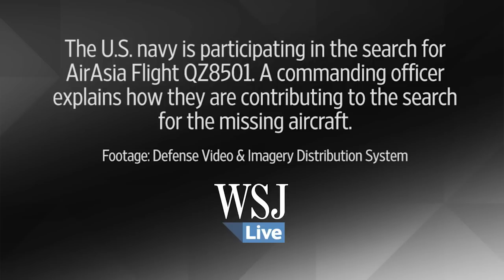U.S. Navy Assists AirAsia Search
USS Fort Worth is supporting Indonesian-led search efforts to locate the missing airplane. A navy commanding officer
explains how they are contributing to the search for the missing aircraft. (Footage: Defense Video & Imagery Distribution System)